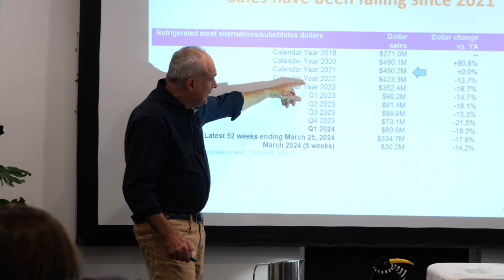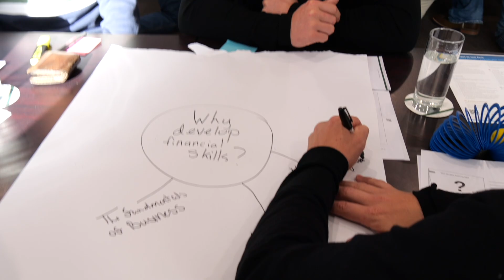Murk Schoen on Embracing Change and Leadership Through the GenAngus Future Leaders Program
Murk Schoen from Corowa, NSW, reflects on his transformative experience in the GenAngus Future Leaders Program, designed for future leaders in the Angus community.

Murk shares how this program helped him navigate pivotal changes in his business, refine decision-making with market insights, and improve budgeting strategies.

He also emphasises the importance of persistence for those applying, encouraging them not to give up if not selected. Watch Murk’s journey of growth, leadership development, and his advice for future applicants.